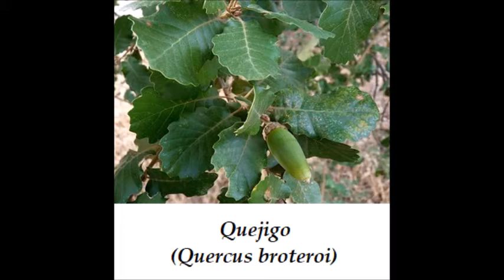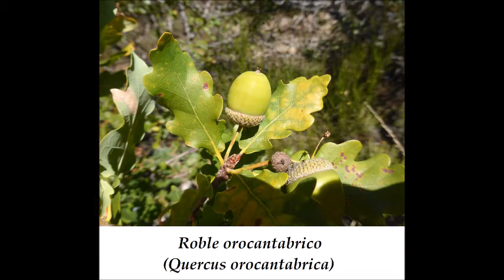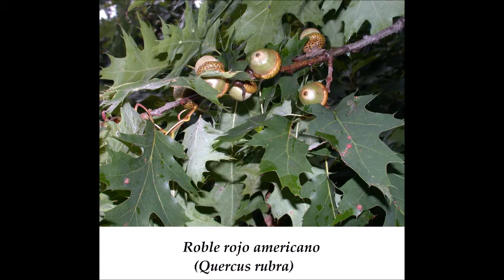Árboles Ibéricos. Fagáceas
La familia de las fagáceas son un grupo de árboles y arbustos de gran importancia forestal en la península ibérica. Esta representada en la península por 18 especies de árboles y arbustos autóctonos y por 2 especies de foráneas. Se distribuyen por toda la península e islas baleares, formando ecosistemas de gran valor ecológico. Su ecología abarca todos los ambientes forestales, siendo parte fundamental de bosques mediterráneos y atlánticos.